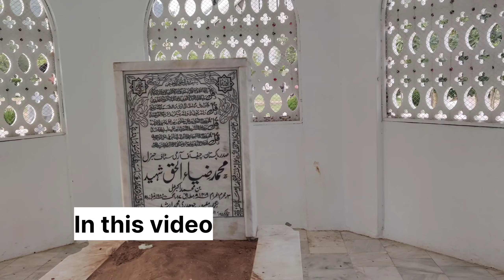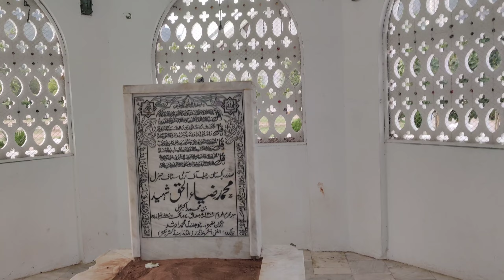Iftar at Faisal Mosque/ Faisal Mosque Islamabad /Ramazan Vlog#youtube